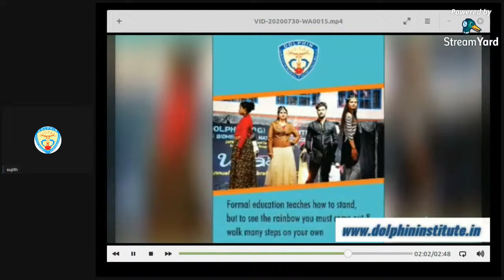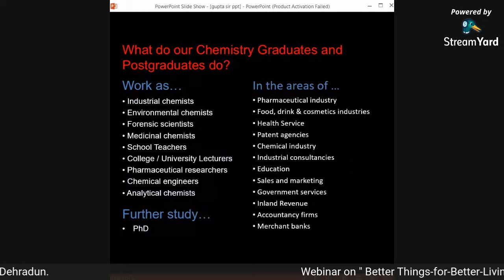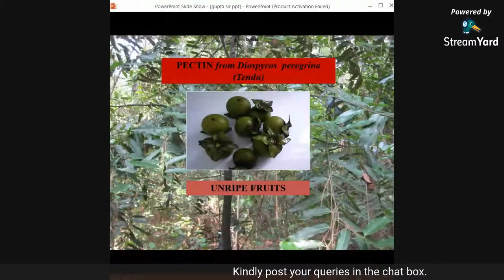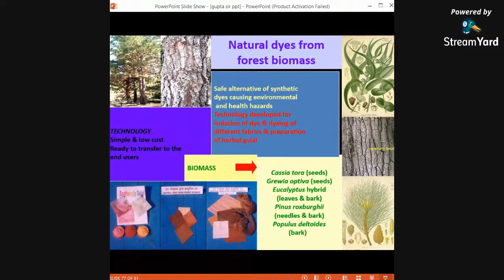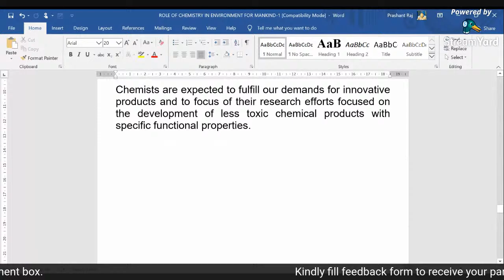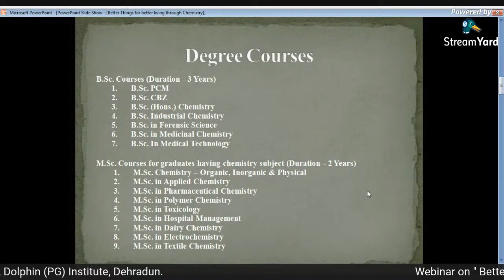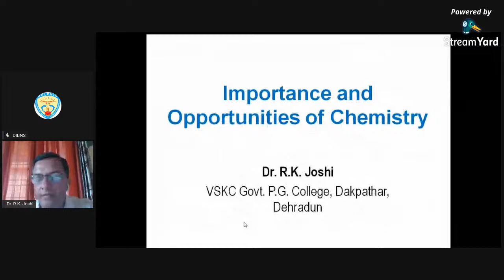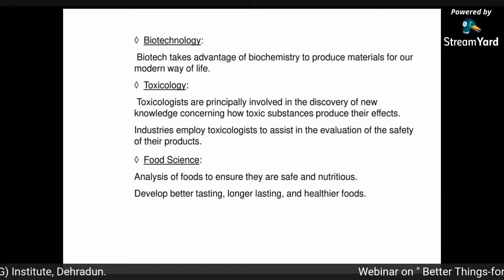Webinar on "Better Things-for-Better-Living-through-Chemistry."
Webinar Theme: Scope, Importance, Applications, and Career Options.
Organized by Dept. of Pharmaceutical Chemistry,
Dolphin (PG) Institute, Dehradun.